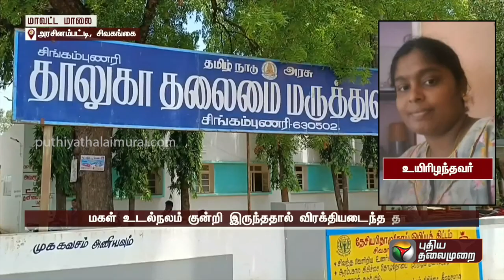சிறுமிக்கு பாலியல் தொல்லை : ஓய்வு பெற்ற எஸ்.ஐ கைது | PTT